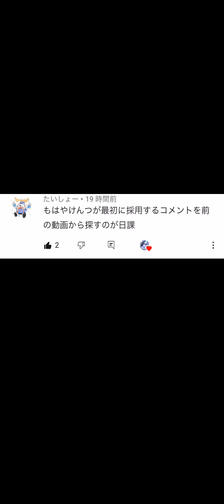【クラロワ】余裕で天界！勝率89%エレスピジャイディガーが強すぎる！